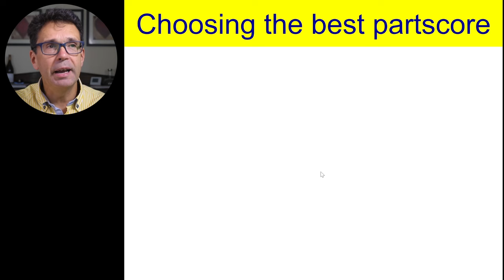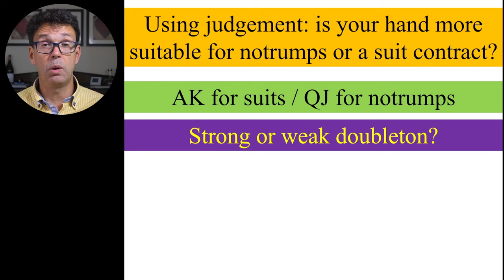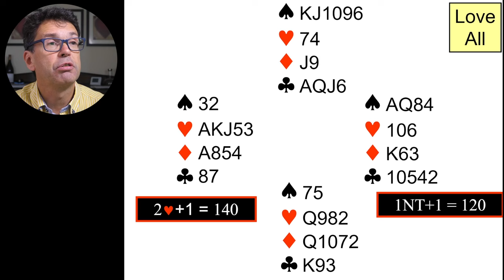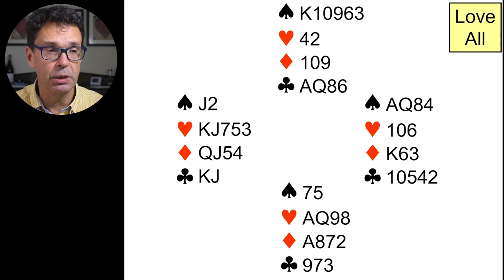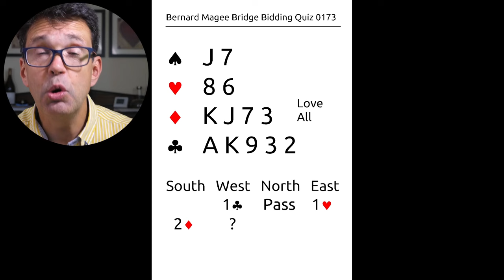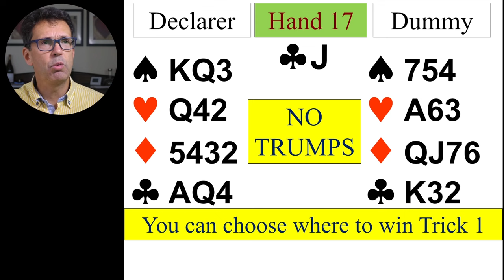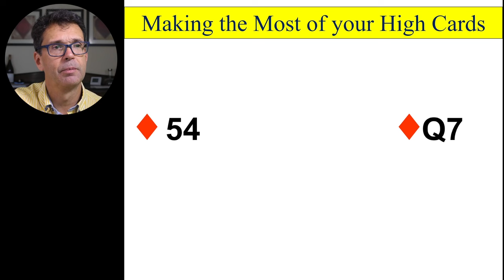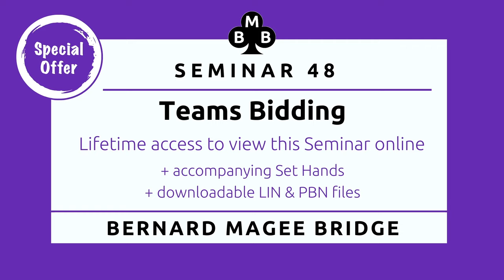Monday Live 173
Bernard Magee, in association with Mr Bridge, presented 39 free Live shows about Bridge on this channel during the Coronavirus C-19 lockdown. These live shows, Included quizzes, seminars, talking about hands and more Bridge information. Over £30,000 was raised in aid of Cancer Research UK, because his parents have suffered with Cancer.

Bernard now offers a free Live show on Monday here, and to see more quizzes, seminars, set hands as well as the library of Magazines and videos and more then you can register to join on the Bernard Magee Bridge